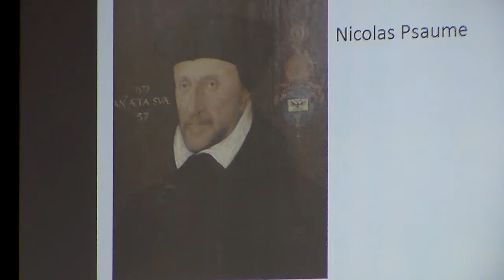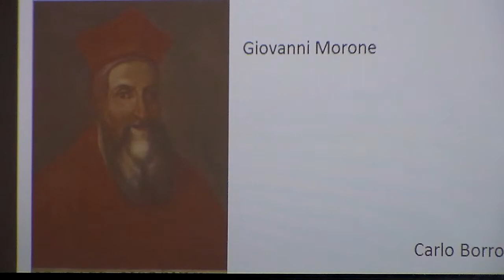Egyháztörténészek V. Országos T. 5. A papnevelés a Trienti zsinaton Gárdonyi Máté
A papnevelés története Változások és változatok - szerepfelfogás és küldetés Szempontok Célok Intézmények és Módszerek.  Pécsi Püspöki Hittudományi Főiskola 2018. május 24. - 25.